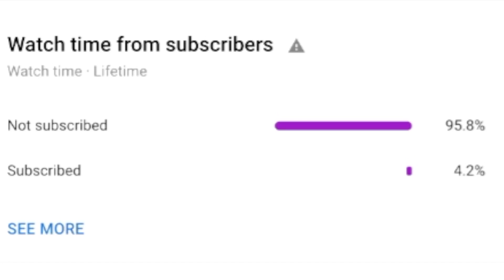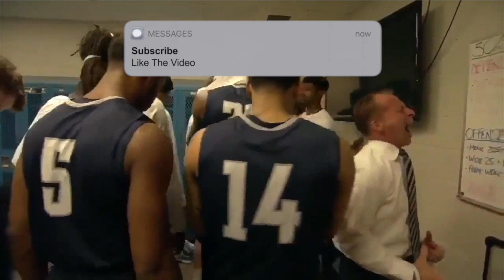the BEST BIG MAN BUILD in NBA 2K20 | BEST PAINT BEAST BUILD | 58 BADGE UPGRADES | BEST DEMIGOD BUILD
The Best Center Build In NBA 2K20

Get This Video To 300 Likes For The Best SF Build

In This Video I Show You How To Make The BEST CENTER BUILD IN NBA 2K20 The PAINT BEAST Build + While Giving You 2 Different Ways To Make This Build & Also Giving You The Best Finishing, Shooting, Playmaking & Defensive Badge Setup

TIME STAMPS
Intro: 0:00
Best Position + Skill & Physical Pie Charts: 2:40
Best Attributes For Most Badges: 3:27
Best Attributes For My Version: 4:34
Height/Weight/Wingspan: 5:34
Best Takeover: 7:05
Best Badge Setup: 7:27
Best Position + Skill & Physical Pie Charts: 11:06
Best Attributes For Most Badges: 11:41
Best Attributes For My Version: 12:59
Best Attributes For Shooting Version: 13:54
Height/Weight/Wingspan: 14:58
Best Takeover: 16:41
Best Badge Setup: 17:08

GET THIS VIDEO TO 500 LIKES FOR THE NEXT VIDEO.

Xbox GT: YaboiFitz TV

the BEST PAINT BEAST BUILD in NBA 2K20 | BEST CENTER BUILD | 58+ BADGE UPGRADES | BEST DEMIGOD BUILD
the BEST CENTER BUILD in NBA 2K20 | BEST PAINT BEAST BUILD | 58+ BADGE UPGRADES | BEST DEMIGOD BUILD
How To Make A Paint Beast
Paint Beast Build Creation Tutorial
Paint Beast
58 Badge Upgrades
Best Paint Beast Build
Best Paint Beast Badges
Best Paint Beast Badge Setup
Best Playmaker Build
Best Sharp Build
Best Shot Creator Build
Most Overpowered Slasher Build
Most Overpowered Lockdown Build
Most Overpowered Playmaker Build
Most Overpowered Sharp Build
Rarest Builds
Biggest Green Window Jumpshot
Highest Green Percentage Jumpshot
Contact Dunks
Ankle Breakers
Green Every Shot
NBA 2K20
Patch 13